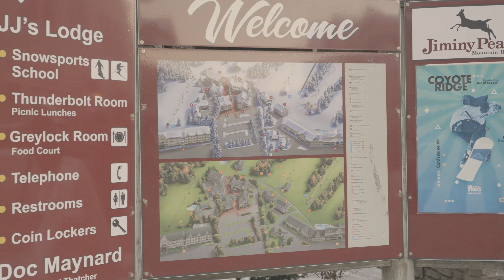Vlog day3 snowboarding!!!!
Check this out. My friend and I get to snowboard and have fun!

for more of my work and what I do!
Thiemcreations.com